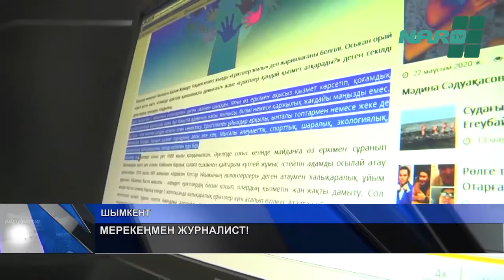МЕРЕКЕҢМЕН ЖУРНАЛИСТ!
Нағыз журналист – мақтаныш. Шен-шекпенге сатылмайтын, ешкімнің сойылын соқпайтын атаққа құмартпайтын адам. Елдiң iшiндегі ескерусiз қалған проблеманы көтерiп, билiктiң алдына көлденең тартатын да, қоғамдағы жақсылықтардың жаршысы болып, келеңсiздiктердi сынайтын да нағыз журнализ. Бүгін қызығы мен шыжығы қатар жүретін осынау кәсіп иелерінің төл мерекесі.